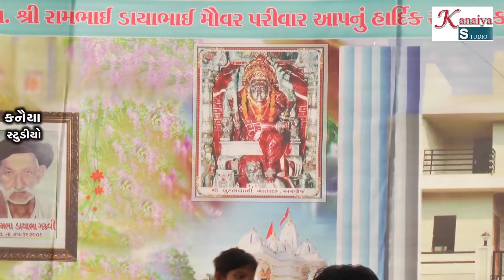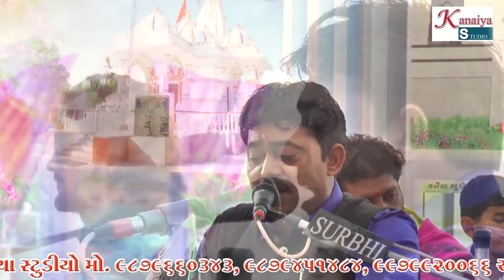Part_1નાથાભાઈ ગઢવી_ Nathabhai Gadhvi II Manshi Gadhvi Makan VastuPuja Valsad II KANAIYA STUDIO KUTCH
Video By______________
Punshi N. Gadhavi   Mo. 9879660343
Valji N. Gadhavi Mo. 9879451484
Khetashi N Gadhavi   Mo. 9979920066

         ___II KANAIYA STUDIO II___

Mota Bhadiya Mandvi Kutch Gujrat
Zarpara Mundra Kutch Gujrat India